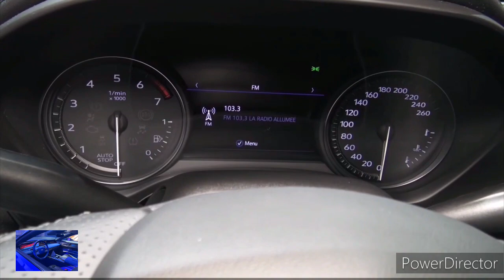2024 Cadillac CT4 - INTERIOR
2023 Cadillac CT6 - Interior and Exterior Walkaround.

2023 Cadillac CT6 - Interior.

The Cadillac CT6 was dropped in the U.S. after 2020 but it is still on sale in China, and a new prototype sighting suggests that a redesigned version is now on the way.

Cadillac engineers have been spotted testing a new full-size sedan that is thought to be a successor to the CT6. The prototype was spotted testing on U.S. soil, but it's unlikely the eventual production version will be offered outside of China, where sedans still sell in significant numbers.

Look for it to be launched in that market sometime in 2023.

The new sedan looks to be similar in size to the CT6, which measures 205.8 inches in length. But instead of the traditional notchback design of the CT6, the new sedan adopts a curved roof with a fastback design.

Underpinning the new sedan is thought to be General Motors' VSS-R rear-wheel-drive platform. The platform is a member of the VSS (Vehicle Strategy Set) portfolio of platforms designed for internal-combustion vehicles, and replaces both the Omega platform of the CT6 and the Alpha II platform of the smaller CT4 and CT5 sedans.

Completing the VSS portfolio is a VSS-F platform designed for mini and subcompact vehicles with front-wheel drive, a VSS-S platform for small and mid-size vehicles with front-wheel drive, and a VSS-T platform for body-on-frame vehicles.

The CT6 is offered in China with the choice of 2.0-liter turbocharged inline-4 or 3.0-liter twin-turbocharged V-6 powertrains, or a plug-in hybrid setup using the inline-4 as its internal-combustion component. Expect the new sedan to arrive with a similar offering of powertrains.

But what about an electric sedan from Cadillac? The automaker is planning one, including for the U.S. It will be called the Celestiq and ride on GM's Ultium EV platform. It will be a highly exclusive model that Cadillac has hinted will be priced in the six figures. A debut is scheduled for later this year.

HIGH-RES GALLERY: 2023 Cadillac CT6 spy shots - Photo credit: S. Baldauf/SB-Medien

Once the self-proclaimed Standard of the World, Cadillac has seemingly forgotten how to make truly luxurious vehicles, and that includes the 2022 CT6. On the other hand, the automaker has managed to build cars that are really great to drive and benefit from souped-up offshoots—such as the fire-breathing CT6-V. With 550 horsepower and exclusive go-fast bits, it's the hot-rod rebel of an otherwise proper lineup. All models benefit from all-wheel drive and drop-dead gorgeous bodywork. Likewise, lesser trim levels are cheaper than more extravagant rivals. Unfortunately, the smaller Cadillac can't match their level of quality or prestige. Still, driving enthusiasts and brand loyalists will find something to like about the 2022 CT6.

For 2022, Cadillac slims down the engine lineup on the CT6, drops rear-wheel drive, and adds newly standard features. The previously available turbocharged 2.0-liter and twin-turbo 3.0-liter V-6 engines are gone. That makes the non-turbo 3.6-liter V-6 the base engine and the twin-turbo 4.2 V-8 the high-powered alternative. The entry-level CT6 model (Luxury) now comes standard with heated front seats, built-in navigation, a sunroof, and numerous driver assists. Every Premium Luxury now has a Bose Panaray audio system as well as Cadillac's Super Cruise semi-autonomous drive mode.